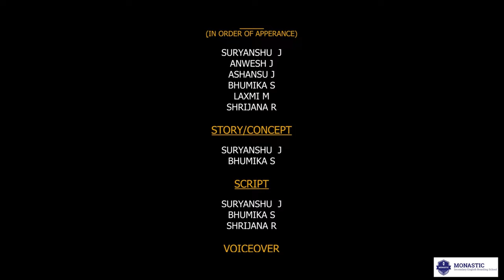PLASTIC -A Story of Tomorrow | Documentary Film | Camera Sika X Road to COP26 | Monastic School | Np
COP26 is the United Nations conference on climate change which is happening in the UK during November 2021. To mark the event, British Council Nepal and Into Film are inviting schools and young people to produce short documentary films on climate change and the environment.

Monastic S.E.B. School students participated in this 5 minute long documentary video on the topic Plastics with Solid Waste Management solution.

Cast: - Suryanshu J,  Anwesh J, Ashanshu J, Bhumika S, Laxmi M, ​Srijana R
​Story/Concept:- Suryanshu J, Bhumika S
Script: - Suryanshu J, Bhumika S, Srijana R
Voiceover: - Srijana R, Suryanshu J, Laxmi M, Kunal Sharma
Location: - Suryanshu J Home, Monastic School
Editor: - Rabindra Shah
Screenplay: - Kunal Sharma, Rabindra Shah